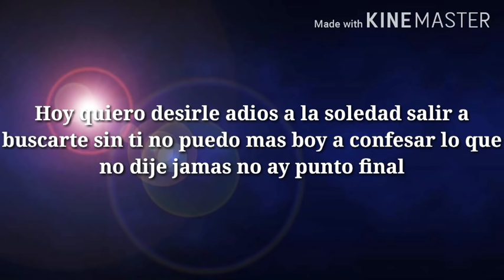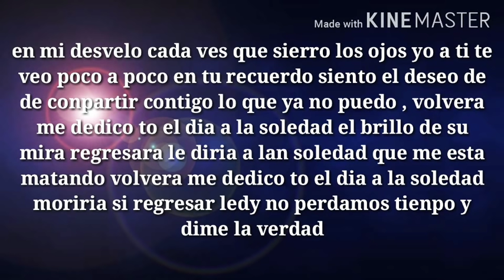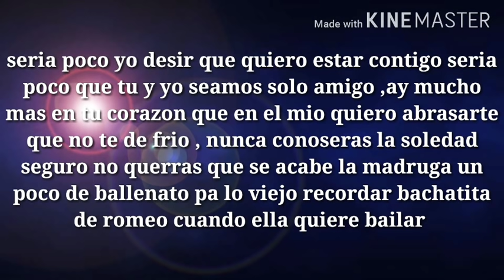Esclavo De Tus Besos - MTZ Manuel Turizo Ft Ozuna (Letra + Audio Completo)